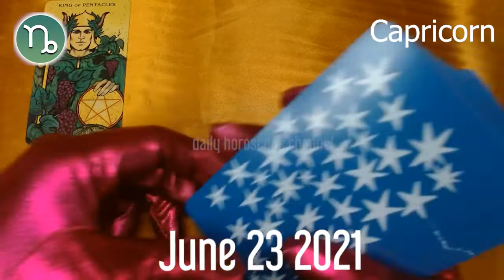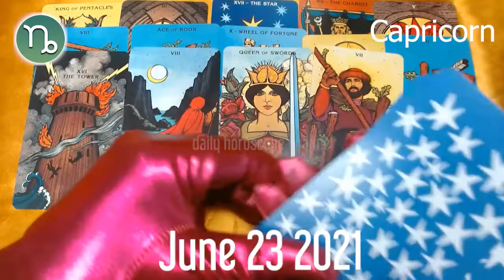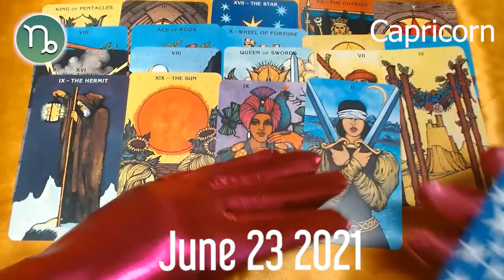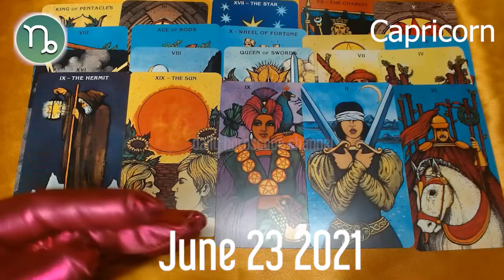YOUR GUARDIAN ANGEL IS BY YOUR SIDE 👼 ❤️ Capricorn horoscope today - June 23, 2021 🌞 ♑️ ✅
Capricorn Horoscope June 23, 2021
Daily horoscope Capricorn 23 June 2021
Horoscope Capricorn June 23, 2021